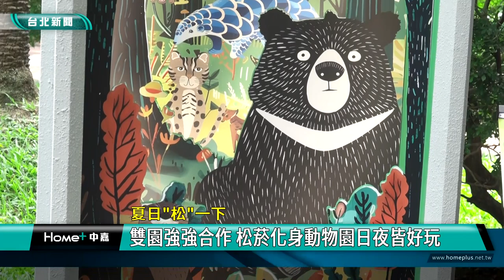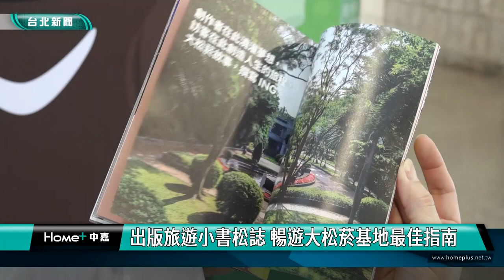暑假 景點|夜間 遊行|動物園 松山文創園區|大巨蛋 消防栓箱|旅遊 攻略|2024 中嘉新聞|夏日松一下 雙園強強合作 松菸化身動物園日夜皆好玩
台北市立動物園與松山文創園區雙園攜手 打造松菸動物園 加夜間遊行超chill

炎炎夏日哪裡最好玩呢?台北松山文創園區首度與台北市立動物園雙園強強合作，攜手打造夏日限定「Zoom in松菸動物園」，除了有跟大家躲貓貓的松鴨桑與長頸鹿等大型藝術裝置，還有集章活動邀請民眾一起找出隱藏在製菸工廠消防栓箱的13種動物，夜晚更有光影party動物遊行，由各種動物偶進行劇場表演並與民眾互動，松山文創園區更發行第一本旅遊小書「松誌」，提供參觀民眾探索大松菸基地的最佳指南，現在就透過鏡頭帶你一起來體驗。

製菸工廠上方，巨大的松鴨桑正俯瞰整個文創大街，以松菸常見鳥類為主題的「鳥語之棲」在五號道路歡迎大家，會移動的長頸鹿則不定期出沒在園區各個角落，還有13種動物隱身在松山菸廠的消防栓箱上等你來集章，在巴洛克花園的時空任意門，則帶民眾一秒抵達動物園，這是松山文創園區的夏日松一下活動，今年暑假首度與台北市立動物園雙園合作，將松山文創園區打造為夏日限定的Zppm in松菸動物園。

夜晚的松山文創園區更加精采，由松鴨桑與市立動物園等動物偶為主角的光影party動物遊行，透過光影和聲音變化生動演繹松菸及瀕危動物的故事，希望讓大小朋友在園區留下深刻的記憶。

擺脫傳統展示方式，強調互動體驗是夏日松一下的活動重點，像這座會移動的長頸鹿就對應到主題「找找鹿鹿」，邀請民眾來松山文創園區玩一場躲貓貓遊戲。

晚上才有的光影party動物遊行更獲得遊客好評，直呼是台北市最有趣好玩的夜間活動。

除了各式活動，松山文創園區更首度出版旅遊小書「松誌」，內容包含四條風格路徑和日常視角，提供民眾探索遊玩這片融合歷史與現代的大松菸基地最佳指南。

暑假期間，松山文創園區還有更多樣化的文化體驗，包括達文西體驗展、獵人實境解謎遊戲及松菸風格店家賣店主題展-小高潮旅行社等，邀請民眾把握機會，一起來園區感受豐富多元的文化饗宴。